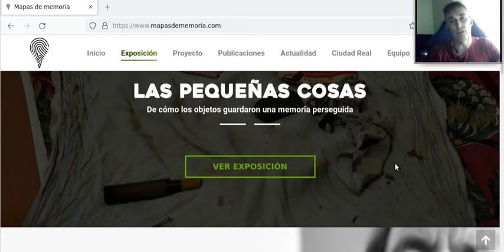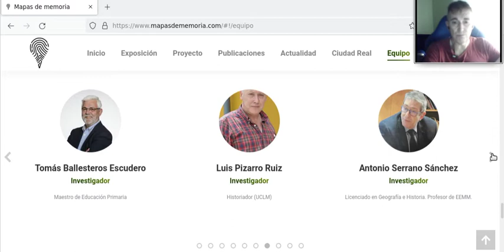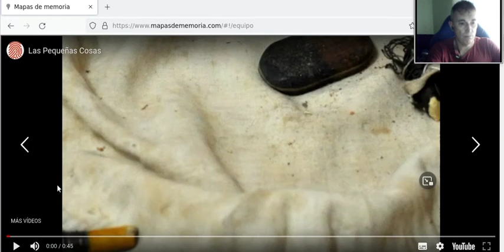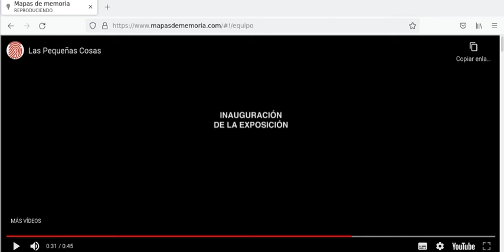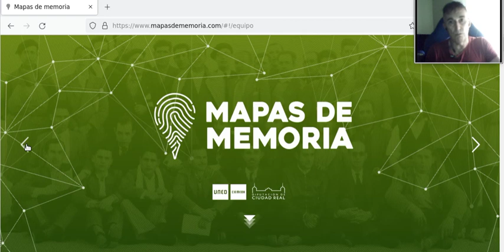Exposición itinerante "Las pequeñas cosas"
Se trata de presentar la exposición itinerante del Equipo de Trabajo del Mapa de Fosas de Ciudad Real, titulado "Las pequeñas cosas". La idea es acercar a los ciudadanos la Historia de los asesinados durante el franquismo para ayudar a su recuperación y para que sus familiares cierren de alguna manera un itinerario de dolor de más de ochenta años en algunos casos